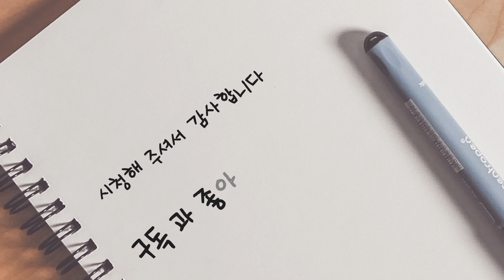율무 어떻게 먹어야 할까요?